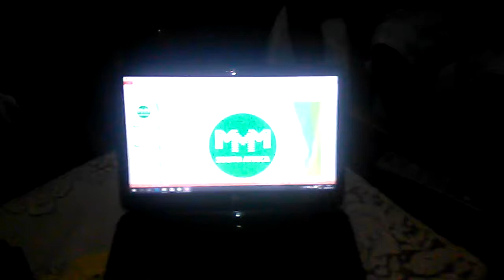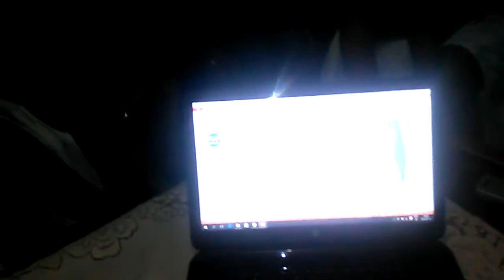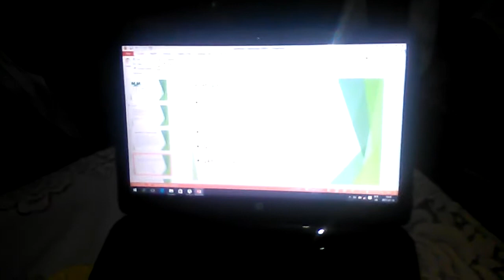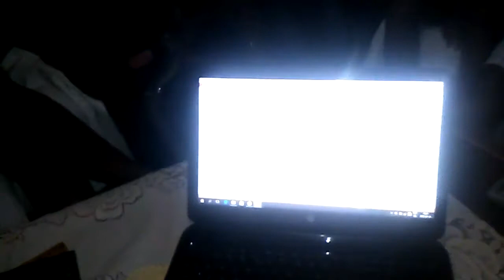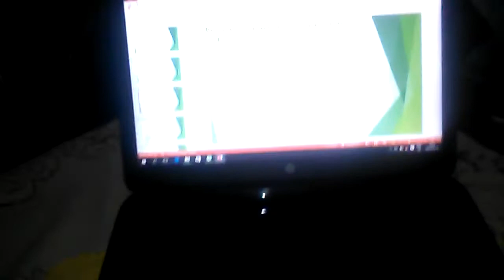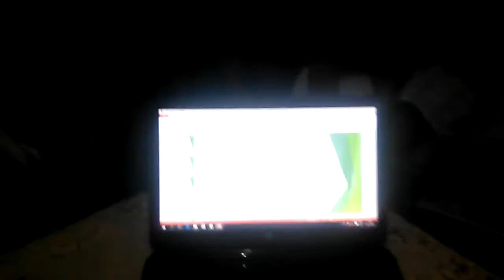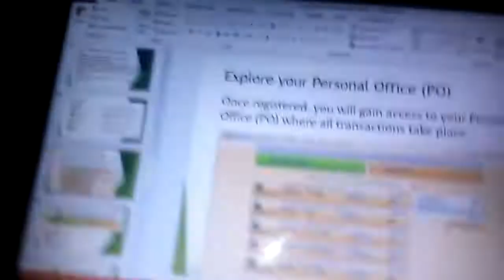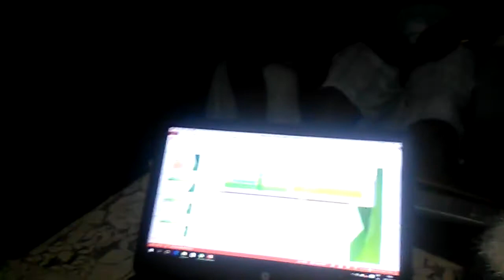MMM Presentation at Tshelenkosi High School, KwaDukuza, by Jabulisile Mthethwa (15/07/2017)